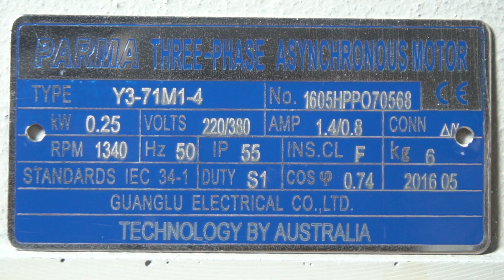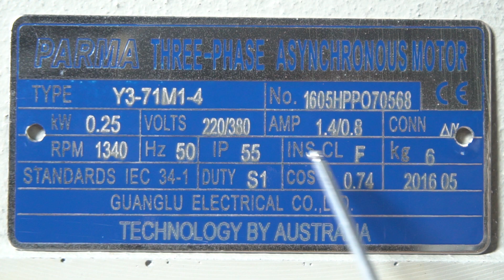Tem Mô Tơ điện Chất Lượng Quốc Tế 0.25kW 0.34HP 4Pole, Template Electric Motor, MinhMotor 0968140191